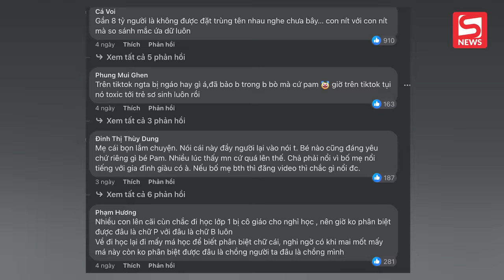Nữ tiktoker đau đầu chỉ vì đặt tên con là "Bam" na ná em bé quốc dân Pamela